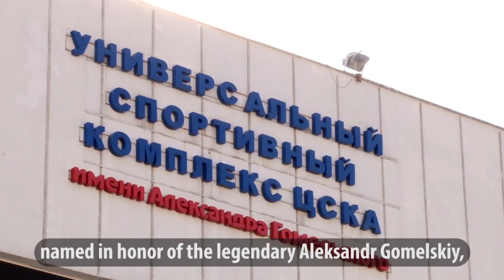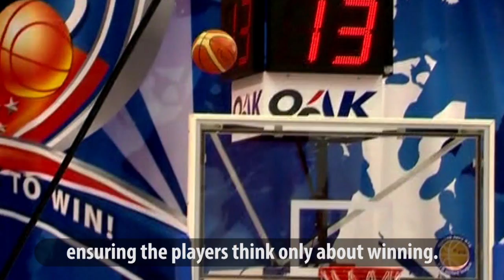Map of the league: CSKA Moscow